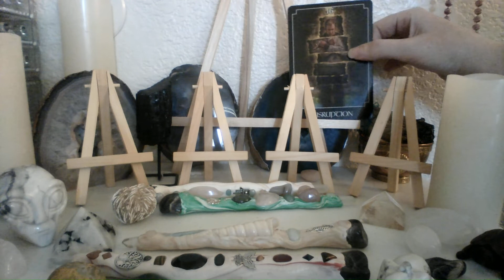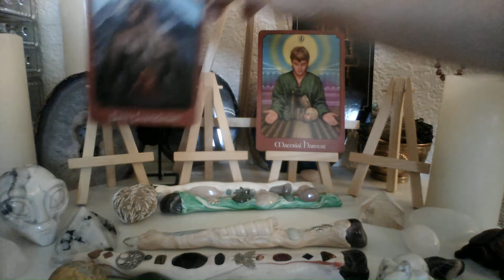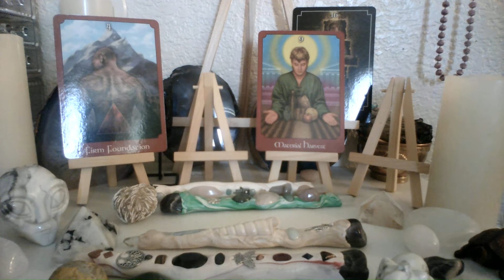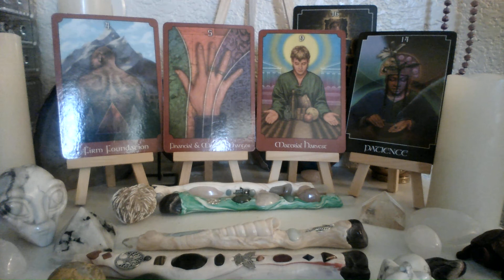Urgent message dm df twinflame epiphany coming through message/ Malichai to I'm sorry!!!!! part 1